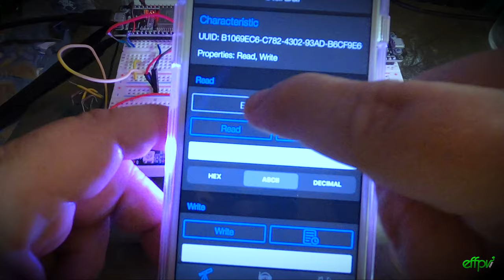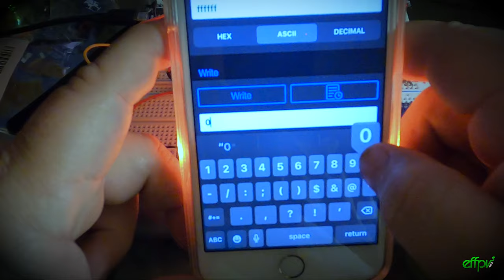Controlling StarBar with BLE Hero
Since we do not currently have an iOS app available for the StarBar we have to update it using a 3rd party bluetooth app called BLE Hero. We'll show you how in this video.